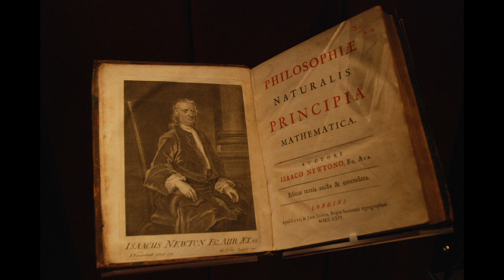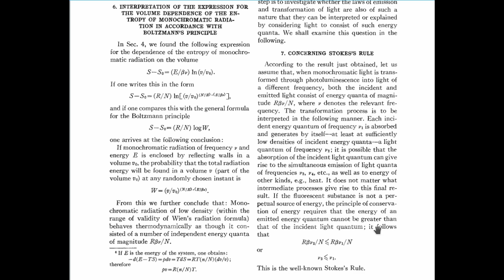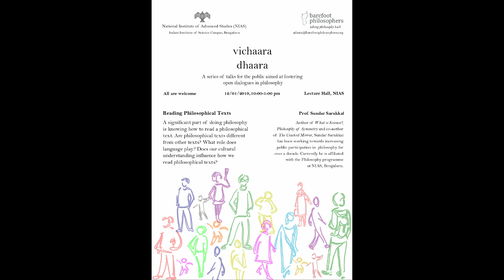Vichaara Dhaara Ep 1.1 - Prof Sundar Sarukkai on Reading Philosophical Texts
Vichaara Dhaara is a series of talks on philosophy aimed at creating an open platform for philosophical discourse.